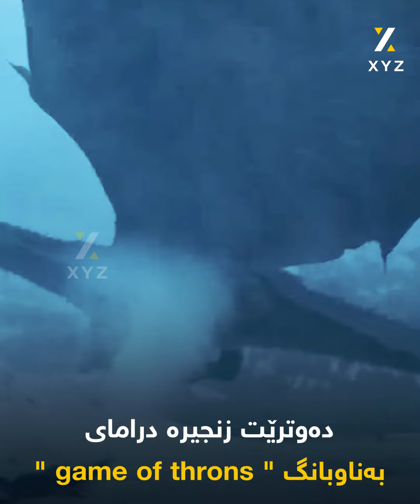دایناسۆرەکان، زەبەلاحترین و ترسناکترین بوونەوەرەکان